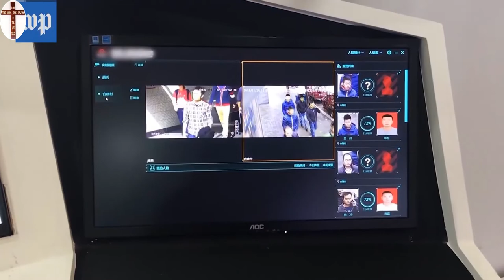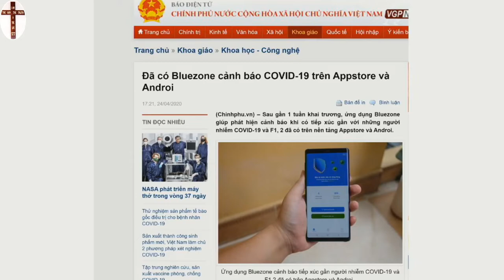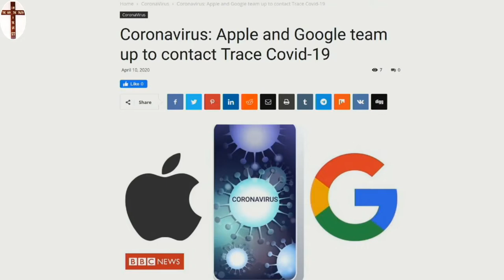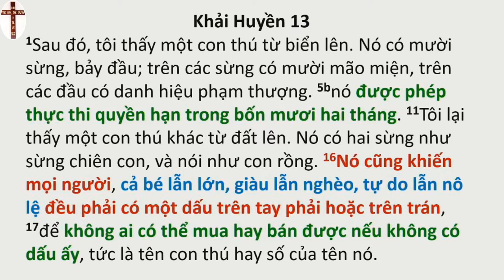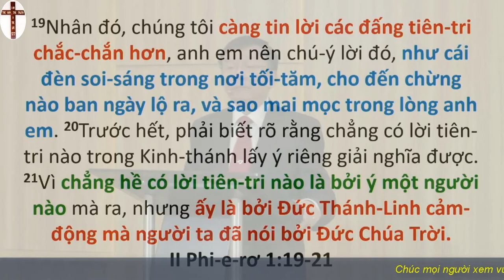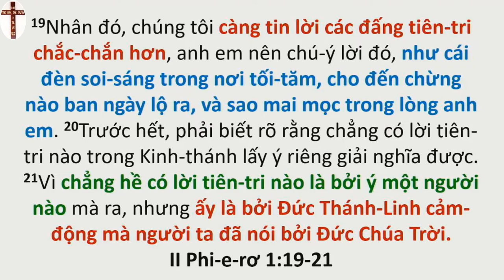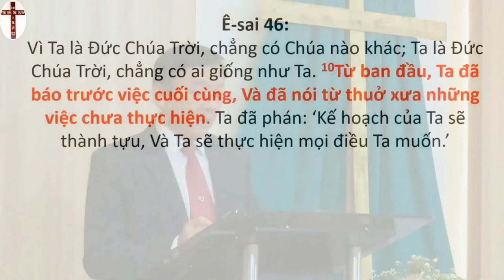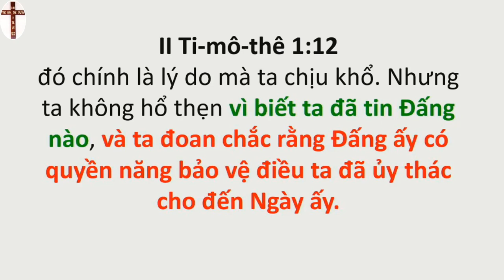Mục Sư Phạm Đình Nhẫn | Bài giảng Bóng Dáng Anti Christ Từ Chân Trời | UGOC Van Thanh Bac